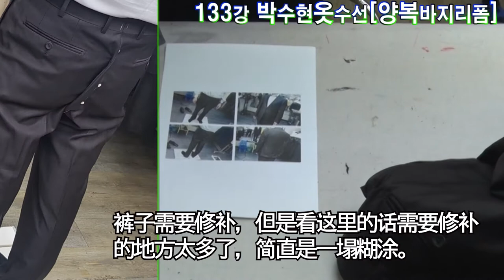양복#裤子#修裤子 修理前的裤子 是正装裤子的改良版 裤子 改革前#修裤子 之前和之后#男士西装裤子裁剪#男装和裤子#男西裝打褶褲製#西装裤怎么修 #